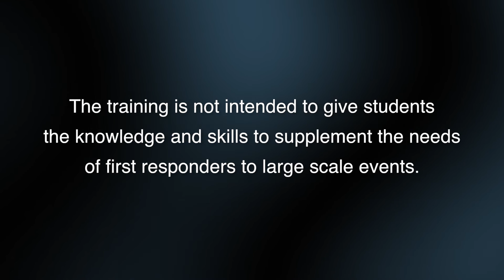Lakewood CERT Class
Do you know what to do if a disaster hits close to home? Sign up for our FREE Community Emergency Response Team training (CERT). You'll learn to help yourself, your family and your neighbors in those first critical hours and days -- when emergency responders are struggling to get into the area and help.